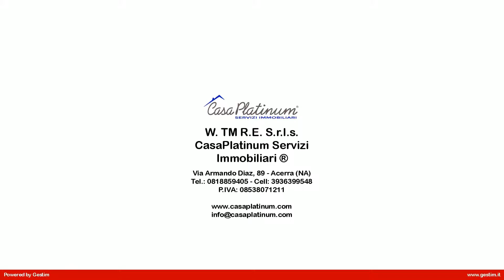Terreno Agricolo in Vendita a Acerra (NA)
In zona semicentrale, CasaPlatinum Servizi Immobiliari, propone in vendita ad Acerra terreno Agricolo completamente recintato con muro di cinta e annessa casetta. Completano la proprietà un capannone e pozzo. APE G.
Limmobile si trova nel comune di Acerra, in zona semicentrale.
Per valutare la proposta commerciale personalizzata sulle vostre esigenze, è possibile chiamare il numero verde di CasaPlatinum 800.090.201.